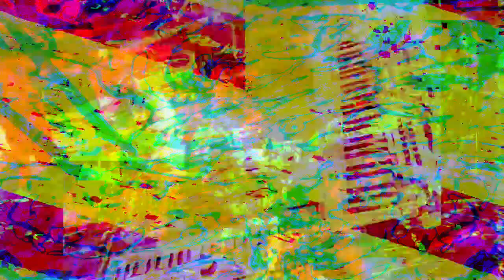Forms of sound made real from beyond all voids of nothingness - Structure without structure manifest